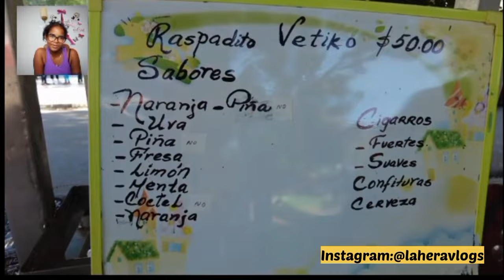CUBANA REACCIONA a RUSOS prueban COMIDA CALLEJERA CUBANA POR PRIMERA VEZ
✨Para Ayudas al canal escríbeme a mi WhatsApp

✨Créditos✨
Canal @rusosvlogs6033
Video original:

cubanos en mexico,
cubana en mexico,
mexico,
mama cubana en méxico,
triste vida en cuba,
cosas supernormales en mexico,
cubanos en méxico,
pobreza en cuba,
cubana reacciona a mexico,
reaccion a mexico,
reaccionando a mexico,
méxico,
cubanas reaccionan,
cubanas en mexico,
reaccion a méxico,
cubana en monterrey,
de cuba a méxico,
supermercados en mexico,
cubana en cdmx,
cubana,
que tiene mexico,
extranjeros en mexico,
cubanos reaccionan a mexico
Mexico,
reaccion mexico,
reaccionando a mexico,
reaccion a mexico,
reacciones a mexico,
reaccion,
reaction,
2023,
Mexico 2023,
México,
corazones gemelos,
cubanas reaccionan,
cubana,
cubana 2023,
sale,
de,
Cuba,
Cuba 2023,
cubana sale de Cuba,
por,
1ra,
vez,
por 1ra vez,
conoce,
cubana sale de Cuba por 1ra vez y conoce Mexico,
estaba,
engañada,
Le,
abrió,
Los,
ojos,
estaba engañada,
Mexico le abrió los ojos,
cubana en mexico,
extranjeros en Mexico
rusos probando tacos,
probando tacos,
rusos probando,
probando tacos mexicanos,
tacos mexicanos,
taco mexicano,
tacos,
tacos callejeros,
taco,
tacos al pastor,
pastor,
comida mexicana,
comida callejera mexicana,
comida callejera,
comida,
mexicana,
probando comida mexicana,
comida méxico,
tacos méxico,
méxico,
mexicanos,
rusos,
probando,
tacos de tripa,
tacos 2023,
mexican food,
vlog México,
rusos reaccionan,
cuba,
comida cubana,
comida cuba,
habana,
rusia,
cocina,
cuba 2023,
empanadas